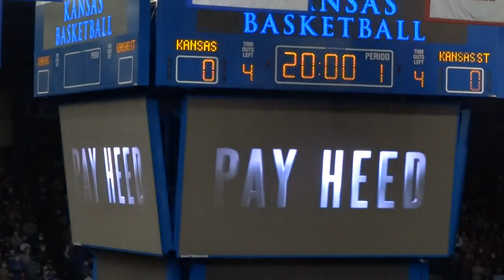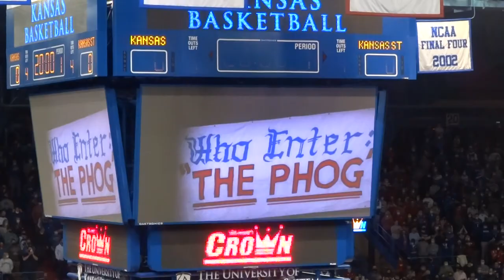K-State vs Kansas Intro Video 2022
Intro video from Sunflower Showdown game between Kansas State and Kansas.